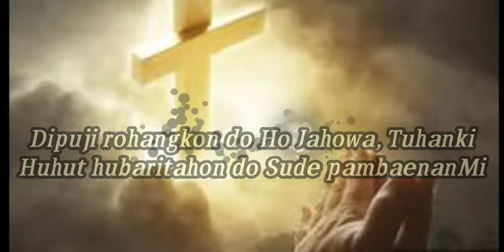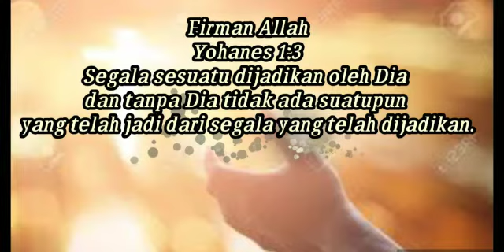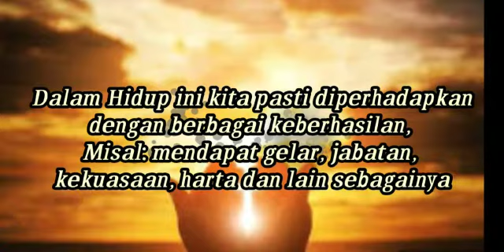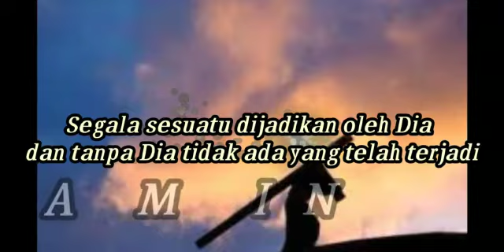Renungan Harian, Sabtu 13 Juni 2020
Nats Renungan : Yohanes 1 : 3
Renungan dibawakan oleh : Pdt. Richi Malau S.Th